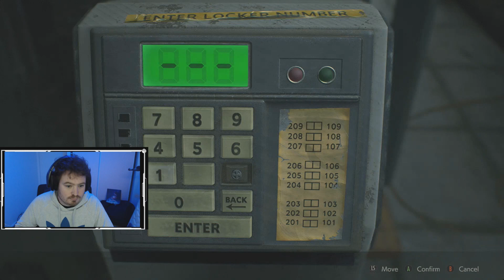Bucket Plays Resident Evil 2 | Part 2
86% . 345/400
Hey guys welcome back to the world of Resident Evil 2